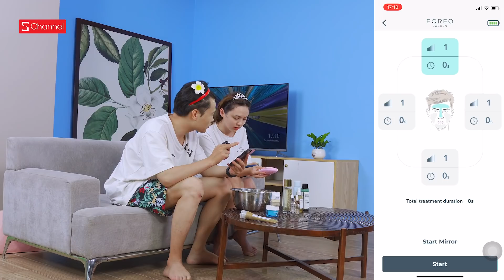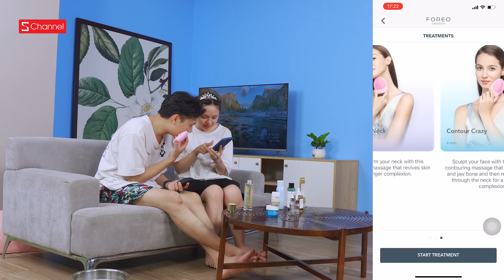Trường mầm non Schannel & bài học của cô giáo Mây - Review máy rửa mặt LUNA 3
Thông tin cho bạn nào muốn có bước skincare chuẩn như cách của cô giáo Mây